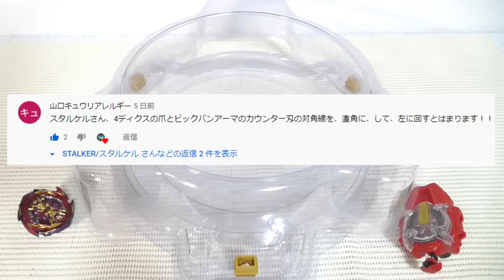【ビッグバンアーマーが２つ！？】４ディスクにビッグバンアーマーをフレームとしてつけれるらしい...【ベイブレードバースト超王】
ビッグバンジェネシスにビッグバンアーマーを２つつけてバトルしてみました！

B-177 ジェットワイバーン.Ar.Js 1D
B-176 ランダムブースター Vol.23
B-175 ルシファージエンド.皇.Dr
B-174ベイブレード 限界突破DXセット
B-173 ランダムブースター Vol.22
B-172 ワールドスプリガン .U' 2B
B-171 超王トリプルブースターセット
B-170 ランダムブースター Vol.21
B-169 バリアントルシファー.Mb 2D
B-168 レイジロンギヌス.Ds' 3A
B-167 ミラージュファブニル.Nt 2S
B-164 ランダムブースター Vol.20
B-163 ブレイブヴァルキリー .Ev' 2A
B-162 ベイブレード超王対戦セット
B-161 グライドラグナルク.Wh.R 1S
B-160 キングヘリオス.Zn 1B
B-159 スーパーハイペリオン.Xc 1A
B-165 スパーキングベイランチャー
B-166 スパーキングベイランチャーL